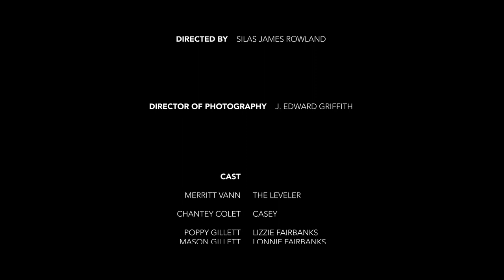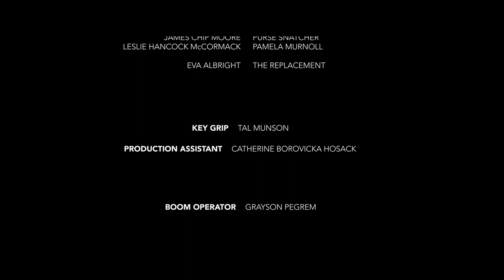The Devil in the Sky | URSA MINI 4.6K SHORT FILM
Asheville's 48-Hour Film Project - THE DEVIL IN THE SKY (BEST FILM 2022)

Synopsis: Not wanting to let go of pride and fame, an aging superhero decides that becoming a villain is the next step in his evolution.

Award-winning Short Film @ Asheville 48-Hour Film Project Premiere:
Best Film
Best Editing
Best Supporting Performance
Best Stunt Choreography

A Short Film Shot on the Blackmagic Ursa Mini G2.

Videos created, captured, and crafted by Silas James Rowland.

CAST | Merritt Vann, Chantey Colet, Eva Albright, Mason Gillett, Poppy Gillett, Leslie McCormack, James Chip Moore

CREW | Silas James Rowland (Director/Editor), Sara Elizabeth Rowland (Writer), Jeffrey Griffith (Cinematographer), Tal Munson (Key Grip), Grayson Pegrem (Boom Operator), Jaden Gutierrez (Make-up Artist), Poppy Gillett (Costume Designer & Wardrobe), Carolyn Gillett (Momager & Props), Issac Stovall (BTS Video), Catherine Borovicka Hosack (Production Assistant)

CAMERA | Blackmagic Ursa Mini G2
LENS | Canon EF 85mm f/1.8
LIGHTS | Dracast 1X1, GODOX SL-60W

SPECIAL THANKS | Momma's pancakes & meatloaf (not at the same time.)